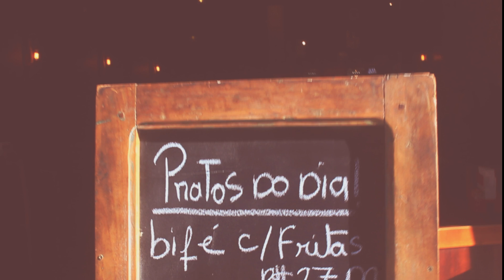FEIJOADA COMPLETA em DUQUE DE CAXIAS (Onde Almoçar)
FEIJOADA COMPLETA em DUQUE DE CAXIAS (Onde Almoçar) por Henrique Minimim MINICOZINHA